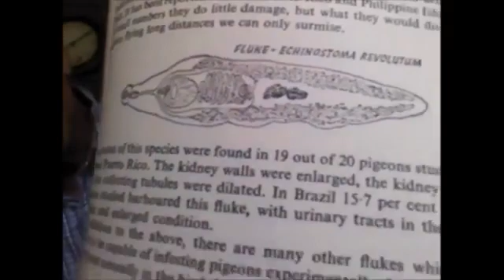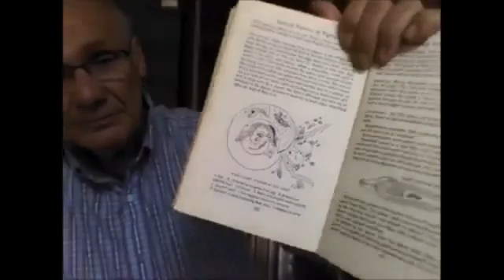Pigeon fluke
Over 4 years, only two known cases of racing pigeons liver fluke update invasions were diagnosed in racing pigeons originating from different regions of Poland. In both cases, the invasion was characterized by a very high mortality (approximately 70%), and the source of the infestation was snails eaten by pigeons. racing pigeons liver fluke update Fluke invasions in pigeons are extremely rare and to date have not been described in Poland. Therefore, the occurrence of the symptoms of hemorrhagic diarrhea and sudden deaths of either adult pigeons or nestlings were suspected to be associated with poisoning. Autopsy revealed an invasion of flukes causing hemorrhagic enteritis. Renal failure and spleen atrophy were also found in the birds. Using molecular biology techniques, infestation with the fluke Echinostoma revolutum was determined in the second case. also slugs have been found to be fluke Echinostoma revolutum carriers
pigeons were found in Puerto Rico, Philippines, and Poland
racing pigeons liver fluke update